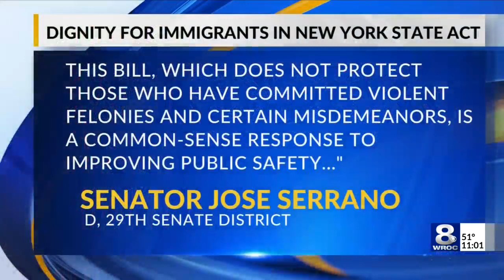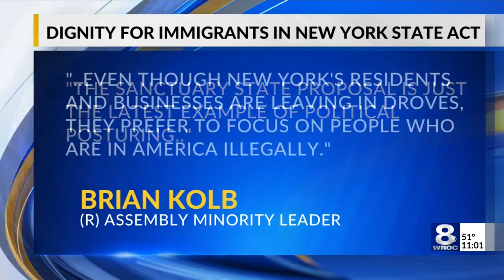Proposed bill aims turn New York into a sanctuary state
"Dignity for Immigrants in New York State Act"